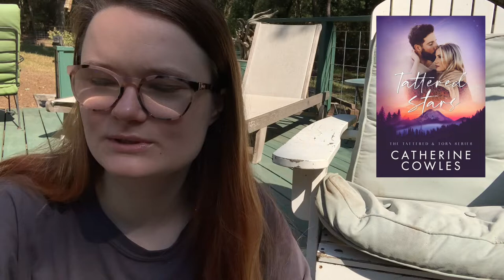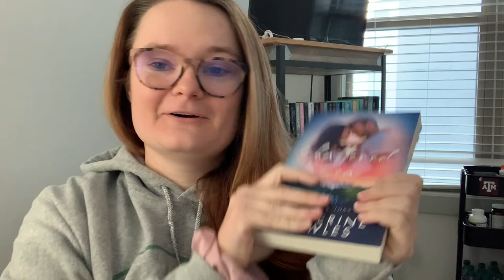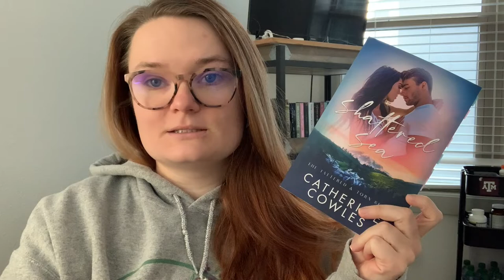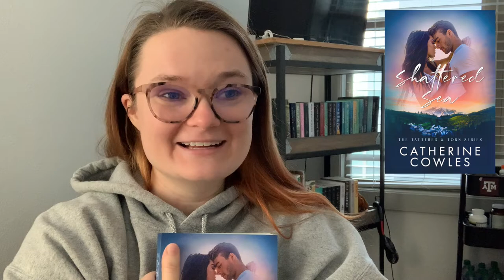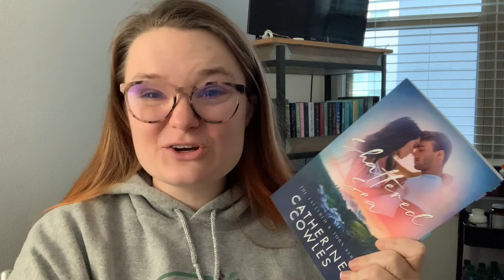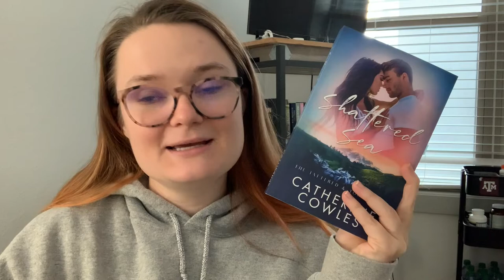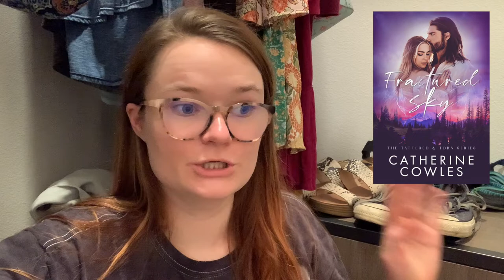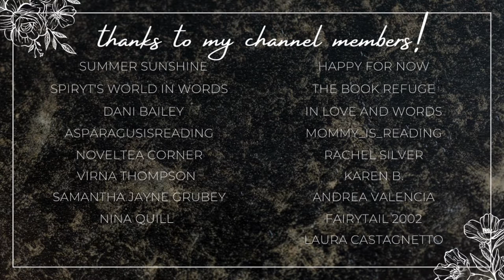spoiler free review of the tattered and torn series💜💗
Hi yall!!❤️Here we have my video breakdown of the tattered and torn series by Catherine Cowles!
You get to hear my spoiler-free thoughts about the series :)

✨BOOKS MENTIONED✨
Tattered Stars
Fallen Embers
Hidden Waters
Shattered Sea
Fractured Sky

xoxo Ava💕